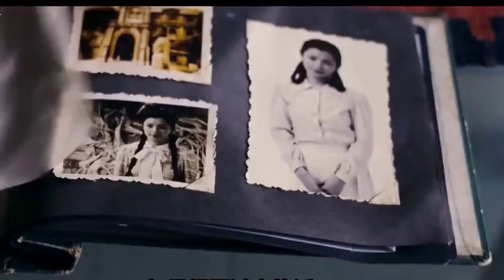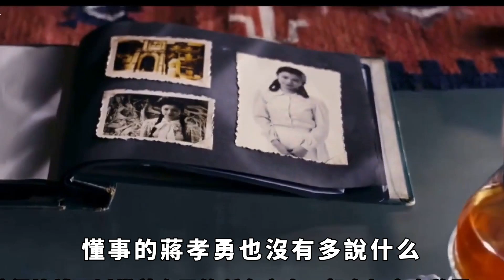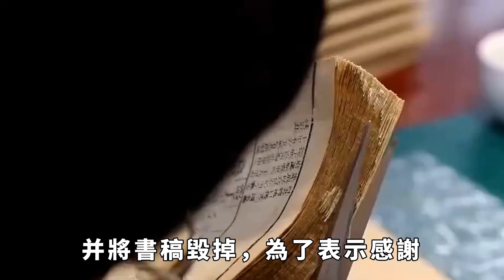蔣經國為啥沒傳位給兒子？一場奇案，導致政權落入李登輝之手【老海說史】歷史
1949年，蔣介石帶國民黨殘部敗退台灣。
在經營幾十年後，已經將台灣打造成了蔣家的「後花園」。
在蔣介石的設想中，蔣家雖不一定能反攻大陸，但在台灣雄霸一方，綿延百年還是沒有問題的。
1978年，在蔣介石死後幾年，蔣經國依靠着蔣介石留下的資源，成功當選為台灣地區的新任領導人。
但蔣經國始終病魔纏身，身體也是日漸虛弱。
他思來想去，也決定效仿自己的父親，給兒子鋪好路，玩「父死子繼」的套路。
蔣經國認為，父親蔣介石和自己已經將台灣經營了幾十年，想讓兒子當上領導人簡直是易如反掌。
然而，一個意外的發生，卻徹底葬送了蔣家王朝... ...